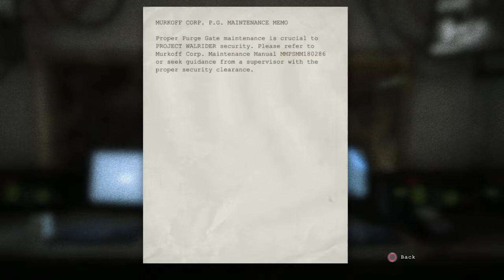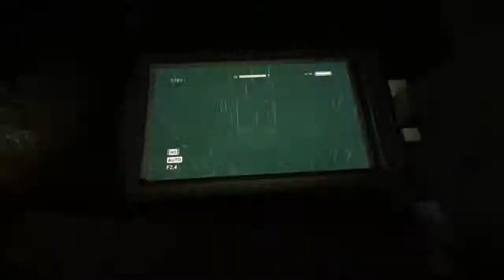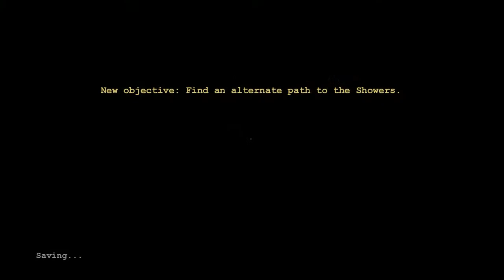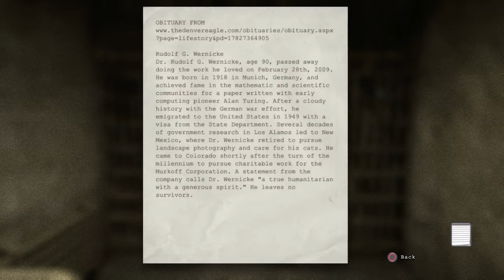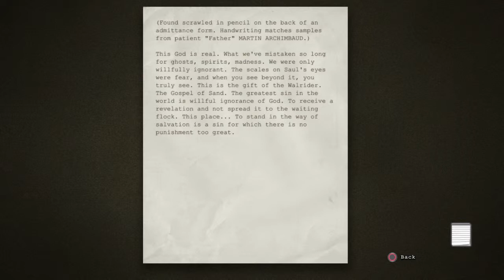Outlast- Play Through #4- As Above So Below, Crazy As Hell!!!